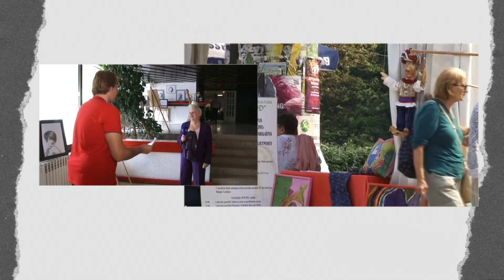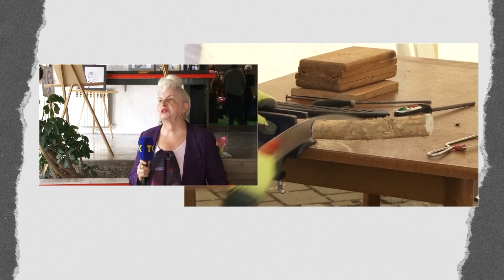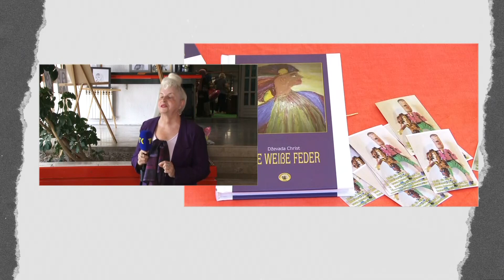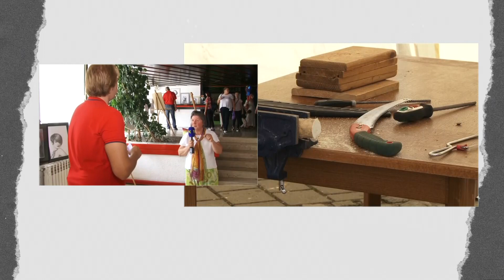LJETNI MAGAZIN | Nadira Pamuković i Dževada Christ